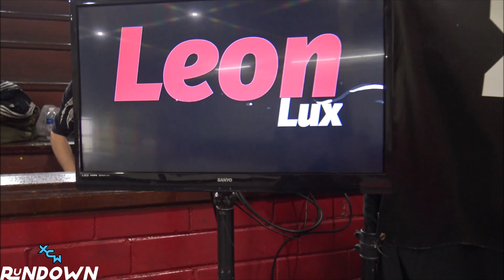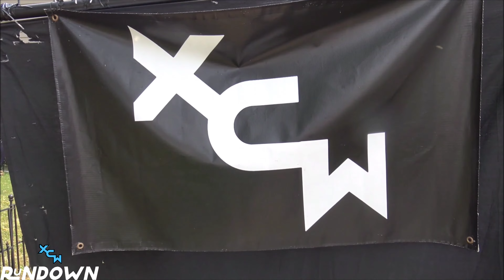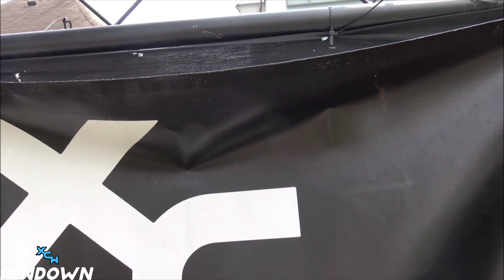XCW Rundown (S.3 E.14) - SummerMania XVIII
On this episode of XCW Rundown. Host ACT runs down SummerMania XVIII. He has an exclusive interview with Blackheart following his epic Texas Deathmatch. Plus not 1 but 2 XCW Xtras. One features the Evolution Pro Wrestling Heavyweight Championship on the line when Tommy Merriman defends against Leon Lux and Jack Delta is in action against Brady Branson!